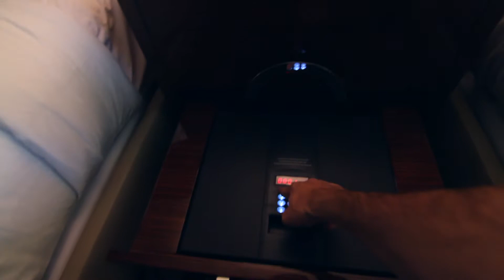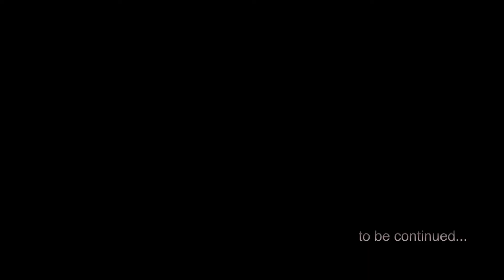WELCOME to LAS VEGAS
WELCOME to Fabulous LAS VEGAS -segunda parte-
Un Film de Óscar González
GOOD DAY TO DIE
Grand Canyon